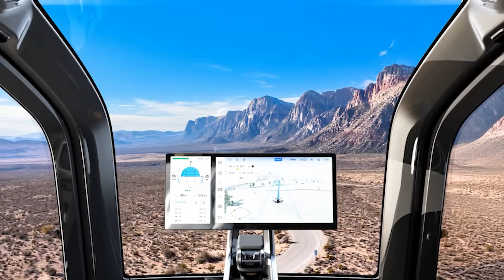Xpeng's $280K AeroHT Mothership Launches 2-Seater Drone From Its Boot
➡️XPeng is redefining travel with its Aero HT Land Aircraft Carrier, a modular flying car system combining a two-seat eVTOL aircraft with a six-wheeled "mothership" that looks like a Cybertruck van. Priced from $280,000 in China,  it’s already garnered over 3,000 expressions of interest ahead of deliveries in 2026. At CES 2025, XPeng introduced the production version of the AeroHT.